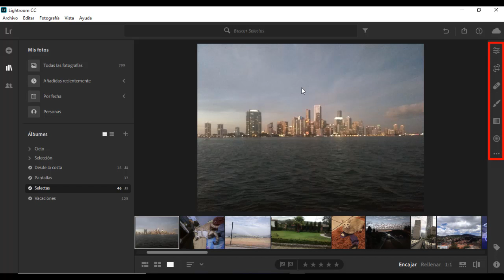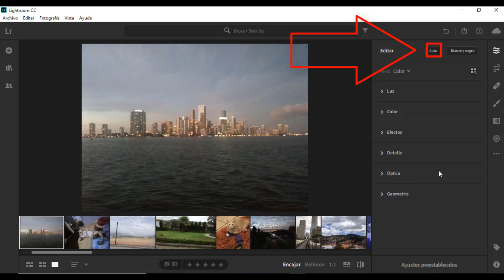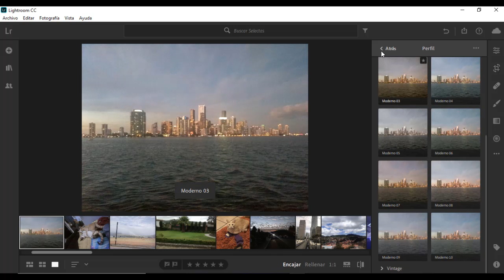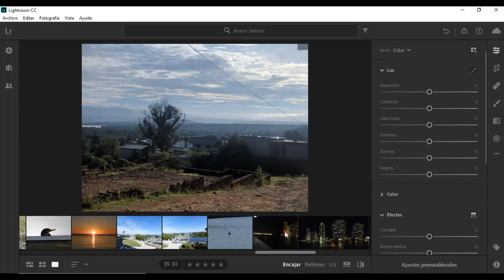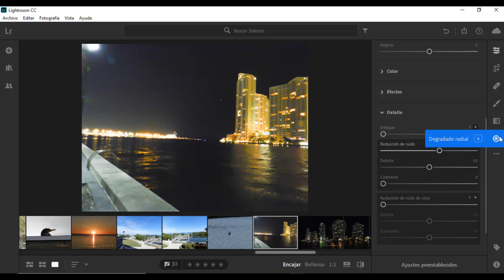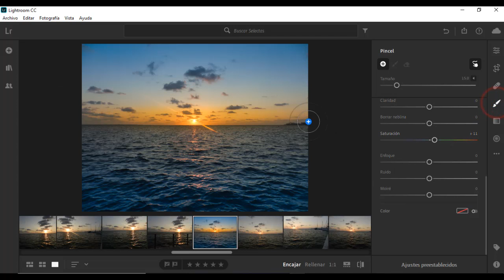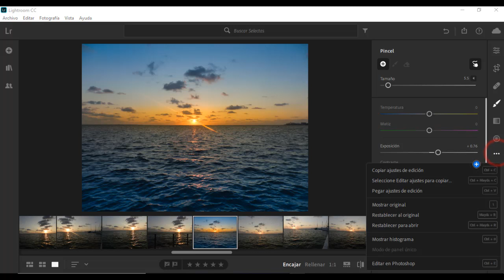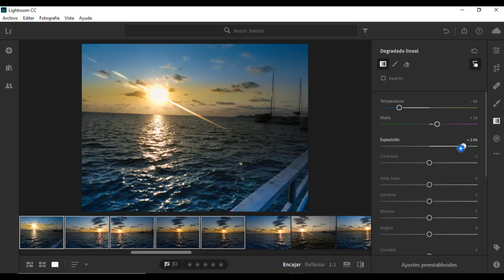Curso de Lightroom CC. 6. Editar fotografías.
Revelado no destructivo.
Panel Editar. Categorías de Herramientas. Luz. Color. Efectos. Óptica. Geometría. Detalle. Edición selectiva. Pincel corrector. Degradado lineal y radial. Pagar ajustes de edición.

Visita el curso completo en la web de aulaClic:
Totalmente gratis, con el texto del curso, ejercicios y evaluaciones.